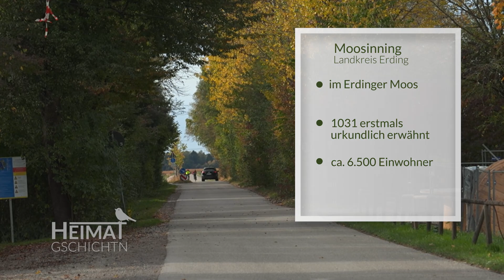Heimtgschichtn - Lederhosn von "Buamagwand" aus Moosinning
Romana besucht heute Dominik Krabichler in Moosinning, der in Handarbeit ganz individuelle Lederhosn herstellt - von traditionell bis ausgefallen.